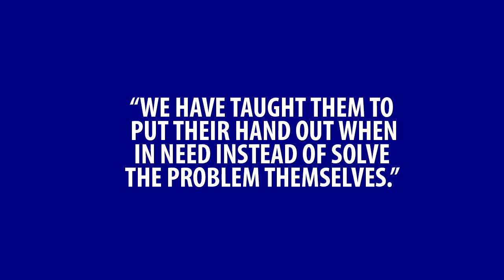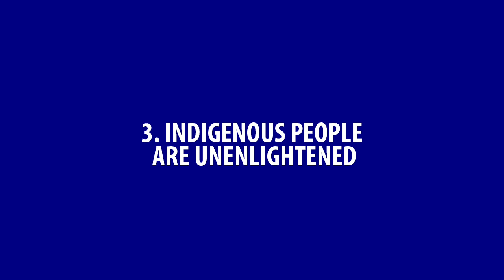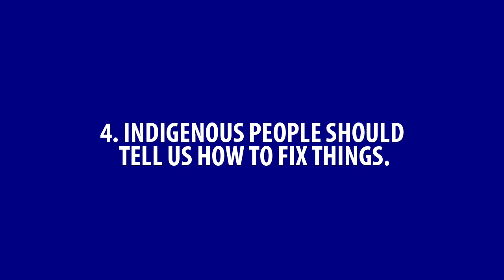Debunked: 4 myths about Indigenous people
A few months ago, I was discussing the concept of “a little bit racist” with a friend on Facebook. Before long, the conversation turned to Indigenous people, and his discussion points started to incorporate common myths white people believe about Indigenous people.